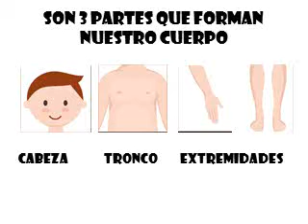Ciencias, Salud y Medio Ambiente 1º Grado, El cuerpo humano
Este video es para ser descargado en cualquier dispositivo móvil o computadora, para que usted y sus hijos puedan tener una explicación de su clase de Ciencias, Salud y Medio Ambiente.